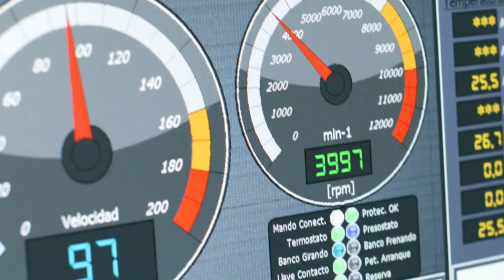UNVEILING THE ALL NEW 2023 HONDA HORNET 750 | UNIQUE ENGINE AND DESIGN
now you're watching "Unveiling the all new 2023 Honda Hornet 750"

thanks ;)